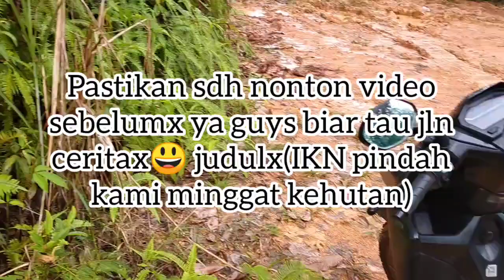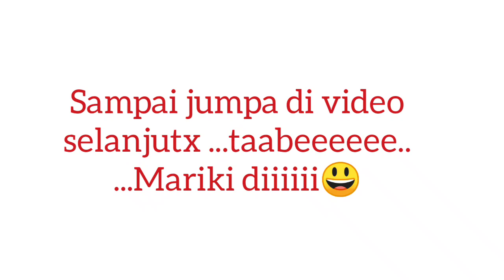sebelum kota sesak kita siapin rumah di hutan , suasanax tenang